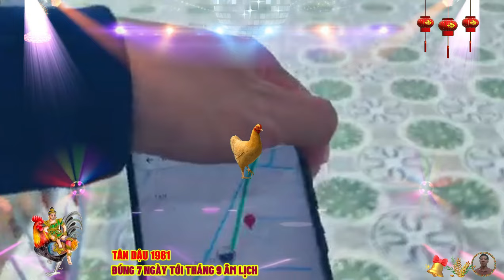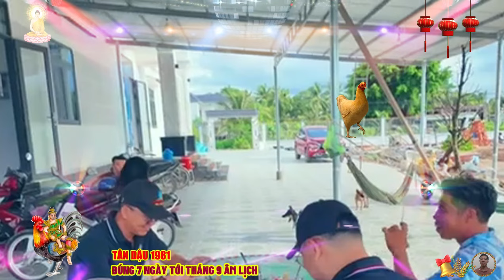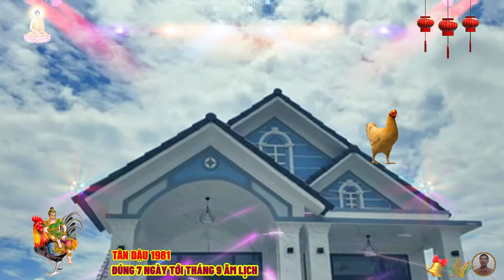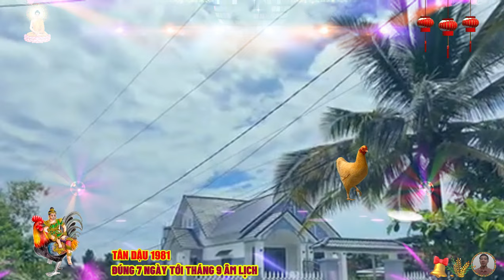🔴Chấn động, Đúng 7 ngày tới, NỔ LỚN TÂN DẬU 1981 Phật Độ HẾT KHỔ ĐỔI ĐỜI CỰC GIÀU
tuy nhiên, dưới vẻ bề ngoài đó, họ luôn có khả năng giữ vững tâm thế bên trong, đồng thuận lợi, đạt được thành công, sự khôn ngoan của tân dậu, thể hiện ở chỗ, họ thường sử dụng những phẩm chất tích cực khác, để bù đắp cho những điểm yếu của mình, mặc dù điều này, đã trở thành đặc điểm nổi tiếng của tân dậu, nhưng không phải ai cũng sở hữu phẩm chất này.
 về cơ bản, tân dậu mang hai kiểu tính, cách một là nóng nảy và thích thảo luận, còn một khía cạnh khác, là sâu sắc và tinh tế, trong việc nhạy bén, nắm bắt tâm trạng của đối phương, tuy nhiên, điều này cũng đồng nghĩa với một khía cạnh tiêu cực của tính cách, khi họ thường thích gây gổ với người khác, tình trạng này thường xuất phát từ việc, họ muốn thể hiện tri thức, và kiến thức sâu rộng của mình, mà không quan tâm đến cảm xúc của người đối diện.